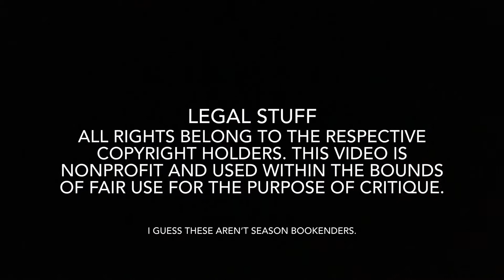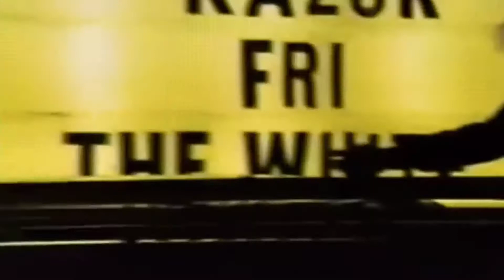Winfield Recommends - Episode 3: 5 Canadian Metal Bands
Crank some red and white might tonight, with this special episode of Winfield Recommends!!!

Riot City: 1:17
Razor: 2:29
Annihilator: 3:55
Skullfist: 5:05
Helix: 6:31